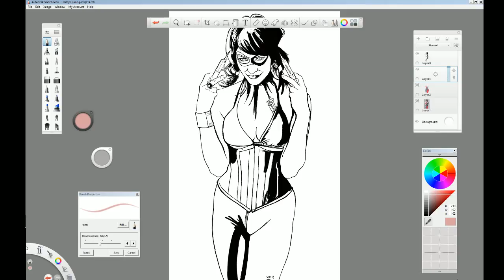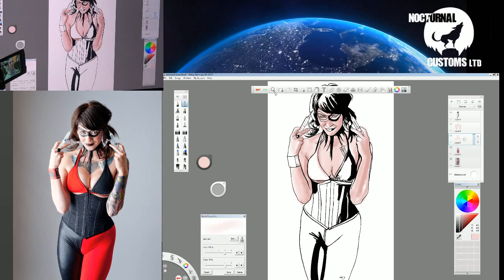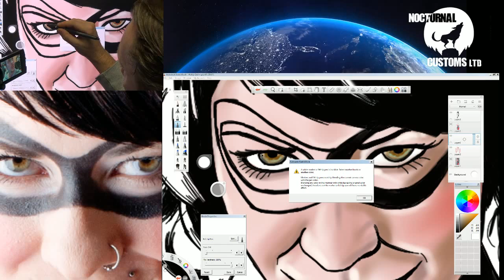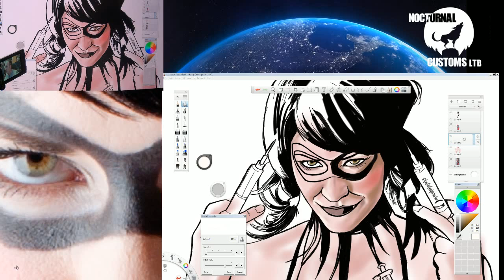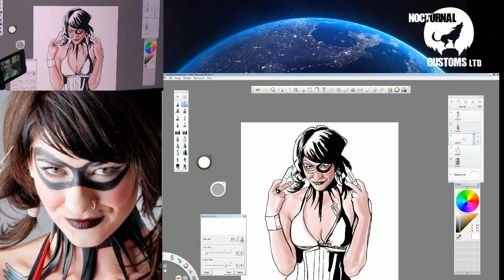Wacom Cintiq TUTORIAL Adding AIRBRUSHED TONE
Digital Art tutorial from Nocturnal Customs Limited.
My first Children’s book Mischief’s Missing Monsters is ready for Christmas! You can grab a copy here!